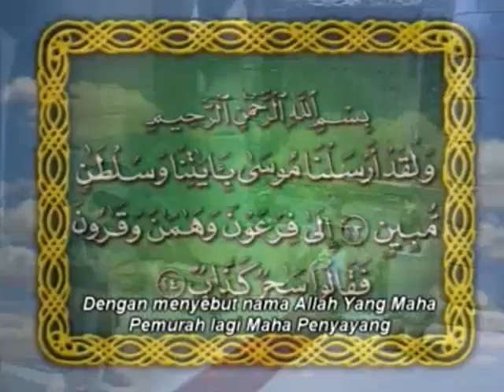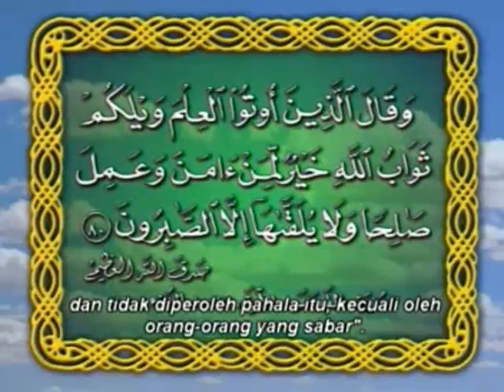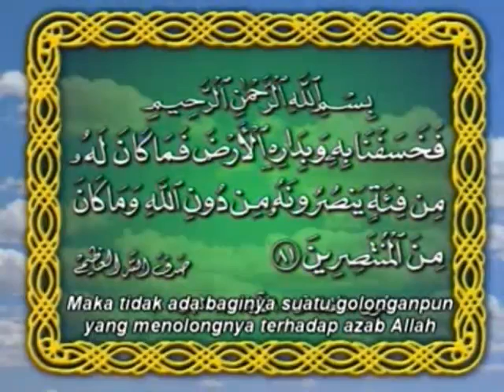Cerita Anak Islami - Kisah Qarun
Awal kehidupan Qarun sangatlah miskin dan memiliki banyak anak. Sehingga pada suatu kesempatan ia meminta Musa untuk mendoakannya kepada Allah, yang ia pinta adalah kekayaan harta benda dan permintaan tersebut dikabulkan oleh Allah.

Dikisahkan pula dalam Al-Qur'an dia juga sering mengambil harta dari Bani Israel yang lain dan dia memiliki ribuan gudang harta melimpah ruah, penuh berisikan emas dan perak. Begitu kayanya Qarun, sehingga kunci-kunci harta bendanya harus dipikul oleh beberapa orang yang kekar, terlalu berat untuk dibawa oleh satu orang. Para tetangga dan orang sekelilingnya ingin sekali memiliki apa yang dimiliki Qarun. Menurut kisah Islam, Qarun ingkar atas nikmat Allah yang diberikan kepadanya, yang pada akhirnya ia diberi azab oleh Allah, tertimbun beserta harta bendanya kedalam tanah dalam waktu semalam. Tempat Qarun ditenggelamkan bersama dengan harta dan pengikutnya telah menjadi danau yang dikenal sebagai Danau Qarun atau dalam bahasa Arab Bahirah Qarun. Yang tersisa hanya puing-puing istana Qarun yang teletak di daerah Al Fayyum, Mesir.

Kisah Qarun inilah yang menjadikan inspirasi legenda harta-harta yang terpendam bawah tanah atau harta karun.